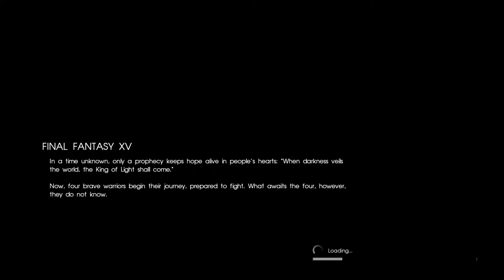Beer Plays: Final Fantasy XV Episode 1 - Crash Into A New World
First recording of the actual story. The Game crashed after a certain point.